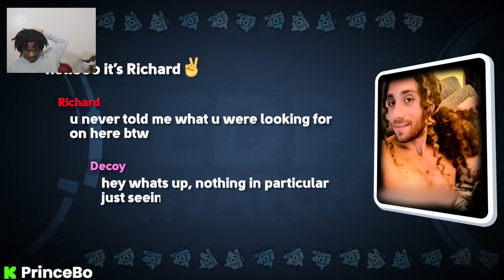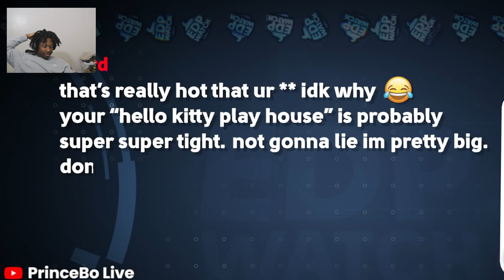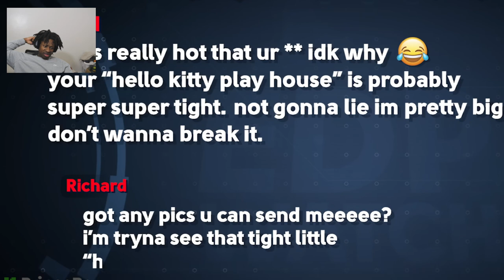Prince Bo Reacts To Pred Makes A Run For IT